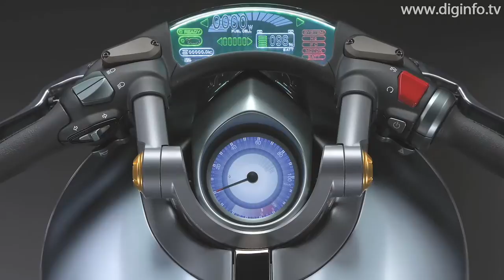燃料電池バイク - スズキ「crosscage クロスケージ」 : DigInfo [HD]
スズキ / crosscage クロスケージ

2007/10/25
東京モーターショー2007